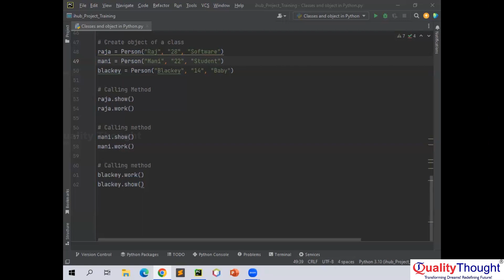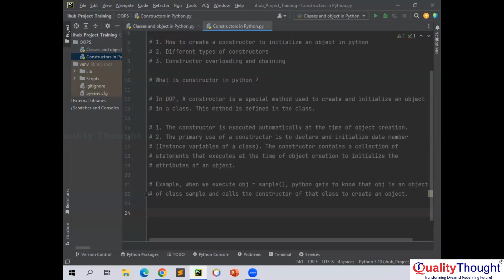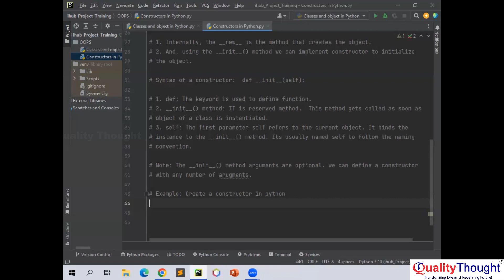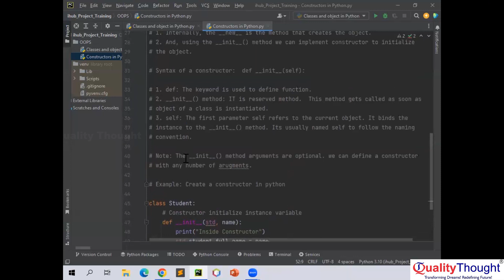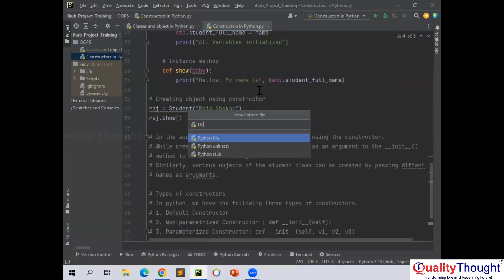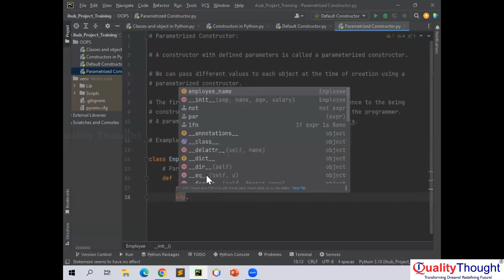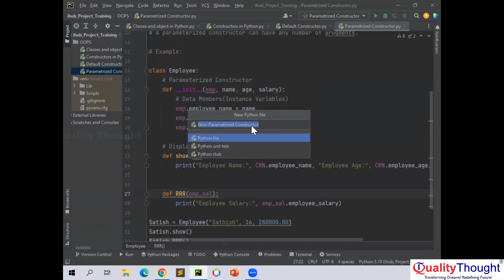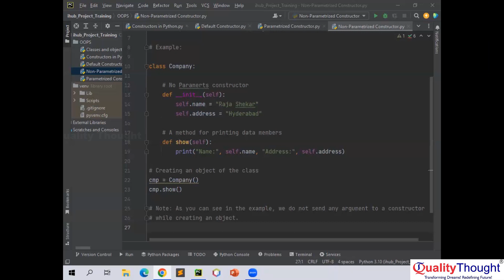Control Flow Reallife Project Brushup Sessions | Python Tutorial for Beginners | Quality Thought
In this Python Real-life Project Brushup Sessions video, you'll learn the basics of Python programming and how to use the most popular libraries for web development.

If you want to learn Python programming, then this video is for you! In this tutorial, you'll learn essential Python programming concepts and how to use the most popular libraries for web development. By the end of this video, you'll have a good understanding of how to use Python to build web applications.